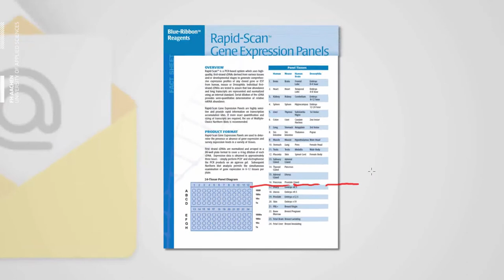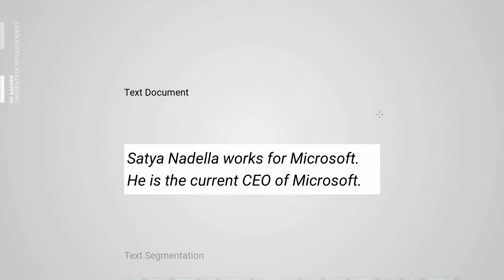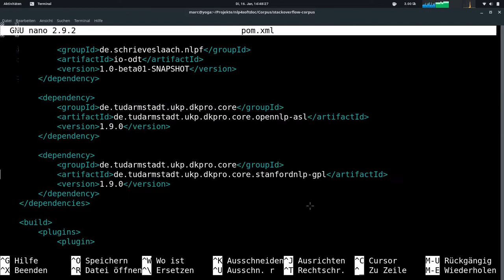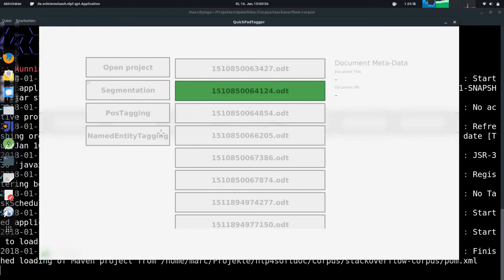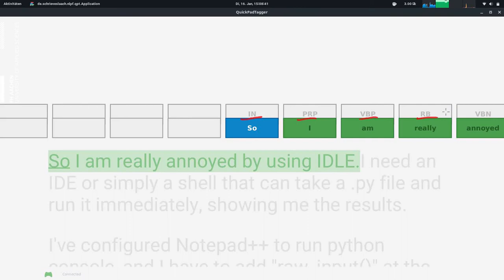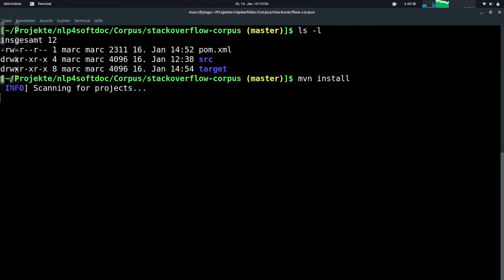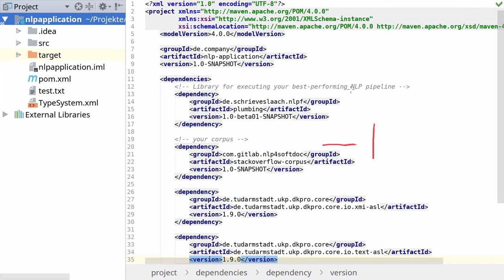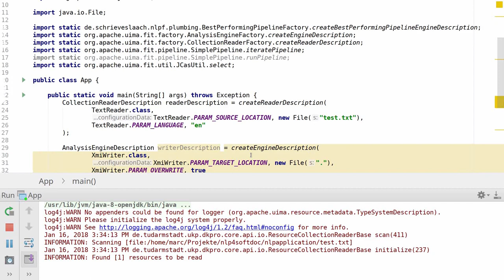NLP Lean Programming framework (NLPf) Tutorial von Marc Schreiber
Doktorand Marc Schreiber stellt sein Open-Source-Framework NLPf vor, das Entwicklern und Domain-Experten hilft, Anwendungen für die Verarbeitung natürlicher Sprache (Natural Language Processing, NLP) effizienter zu entwickeln. Sein Framework hilft ihnen dabei, domänenspezifische Korpora zu erstellen und zu annotatieren, die dann wiederum genutzt werden, um die leistungsstärkste NLP-Pipeline durch Maven zu ermitteln. Entwickler integrieren und führen diese Pipeline in ihren Anwendungen aus, um natürlichsprachliche Daten zu verarbeiten.